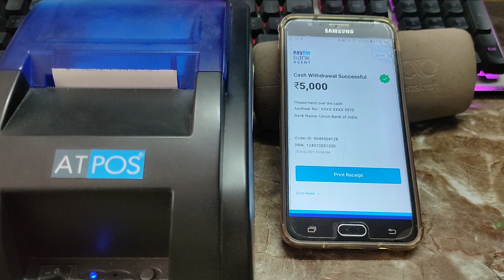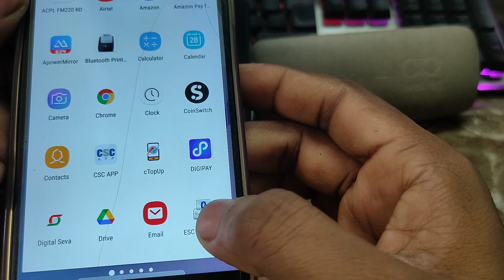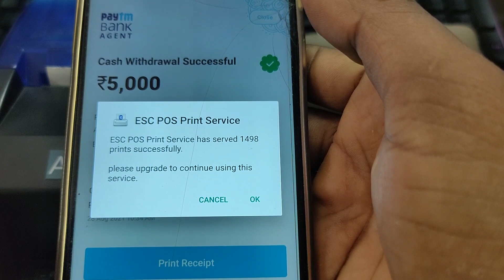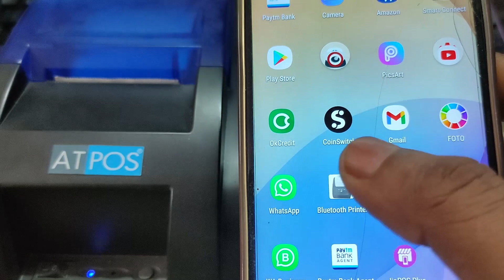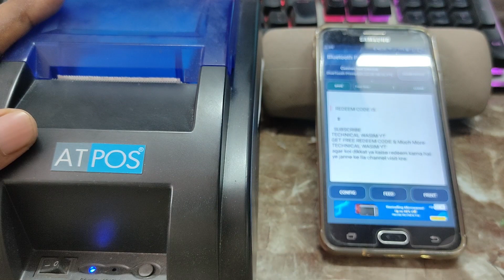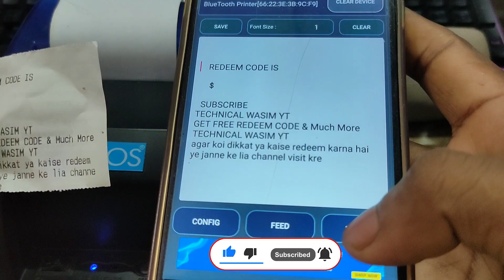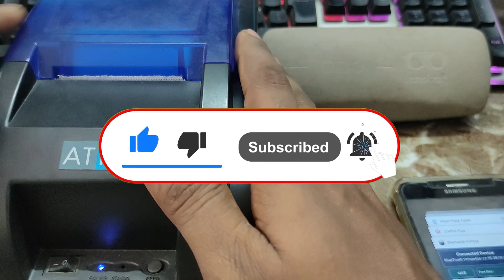Bluetooth Thermal Receipt Printer Software | Bluetooth Printer ko kon Sa Software Se Use Karen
dosto is video me mene bluetooth printers ko use karne ke lia kon sa software use kare uske bare me bataya hu agar aap new bluetooth printers lena chate hai no niche iss video ko jarur dekhea thanku. 👇👇👇👇👇

Bluetooth printers se jure kuch mahatawapurn videos:-

🔥 UPI       TWYT@ybl

Video By→
 🔥Wasim Akram

58mm thermal receipt printer,
58mm bluetooth thermal printer,
2 inch mobile thermal printer,
best billing software for retail shop,
58mm Bluetooth Thermal Printer, portable usb receipt printer, billing software
Best Billing Printer | Best Thermal Printer | Best Receipt Printer | 100 km Printing 🧐
aeps के लिए कोन सा ब्लूएटूथ प्रिंटर्स ले
ब्लूएटूथ प्रिंटर्स सॉफ्टवेयर ।
बिलिंग प्रिंटर्स
अत पास
रो बात

Time-Stamps:-
00:00​ | Intro